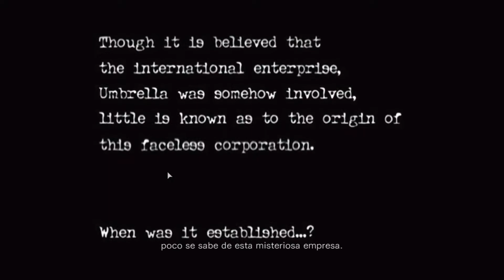Resident Evil 0 #1 Terror no trem